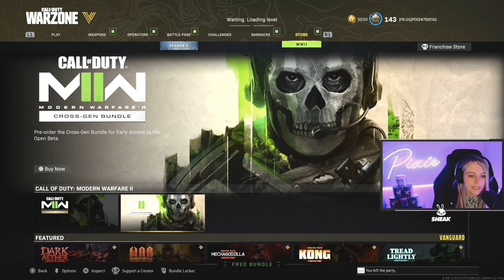PIXIE - LIVE STREAM WARZONE REBIRTH GAME TO DAY# (17)